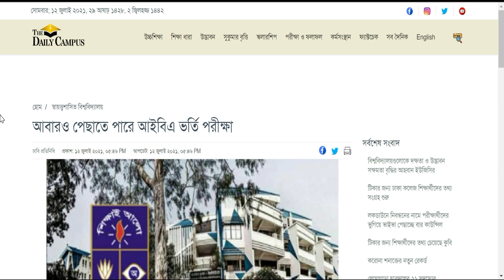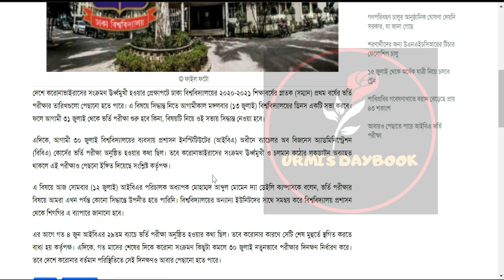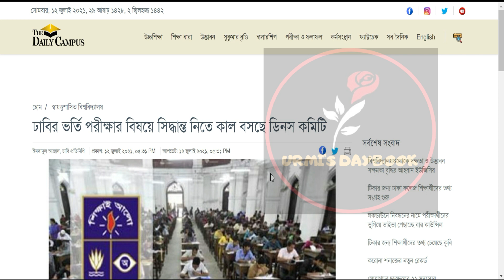DU Adission 2021 Update | ঢাবির IBA ও অন্যান্য ইউনিটের ভর্তি পরীক্ষা ২০২১ আবার পেছাচ্ছে ? IBA Update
My another channel:
Bongo foodies: